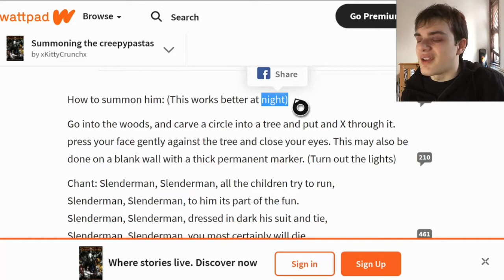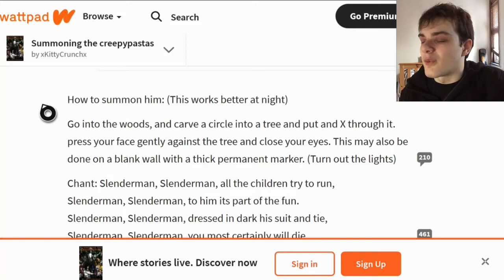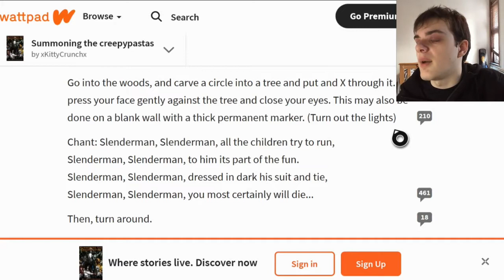Summoning The Slenderman | Urban Legends